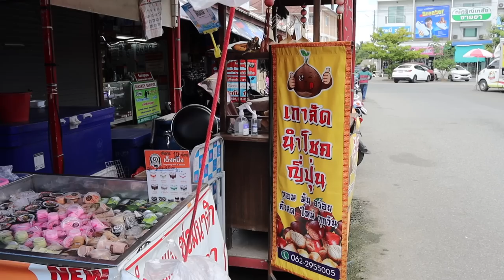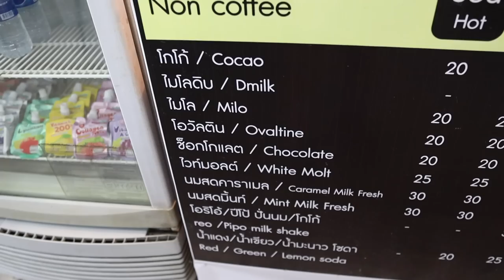Trying NORTHERN THAI SAUSAGE Sai Ua (BIG announcement) 🇹🇭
In this video, we head to Mae Hia Market in south Chiang Mai in search for one of the traditional Northern Thai dishes we haven’t tried yet - Sai Ua, or Northern Thailand Sausage.

A coiled, spicy sausage that is native to Northern Thailand and East Myanmar, Sai Ua is VERY aromatic, full of herbs, and of course - spicy. Did I like it? Is Northern Thai Sausage worth it? Find out!

After exploring the market we headed back to our Hotel (yes, we moved out of our apartment!) to discuss something big - you have to stick around to hear!

Do you have any suggestions for things to do in South East Asia?

SAY HI!

2nd Microphone
2nd Tripod